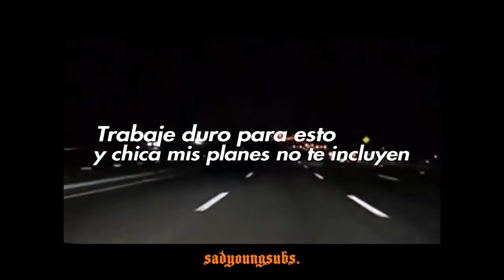XoxaineDEZZY - close to me (sub español)